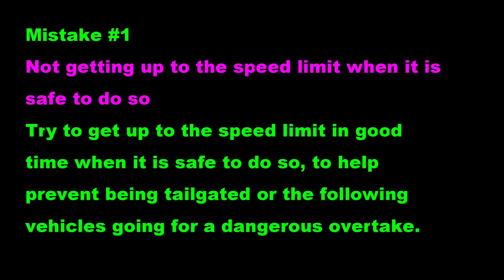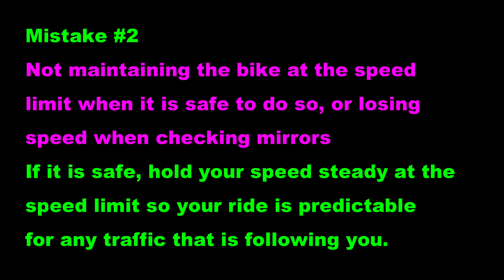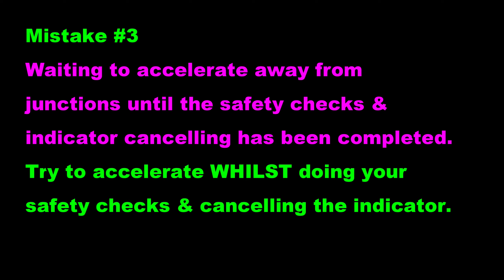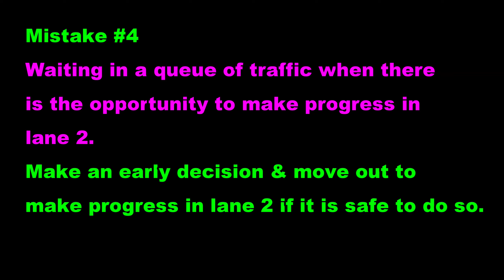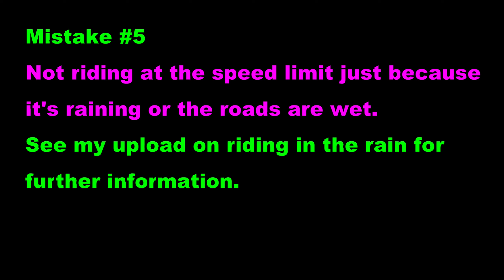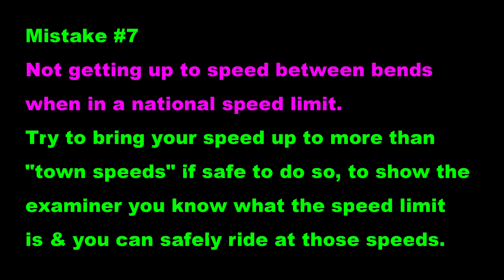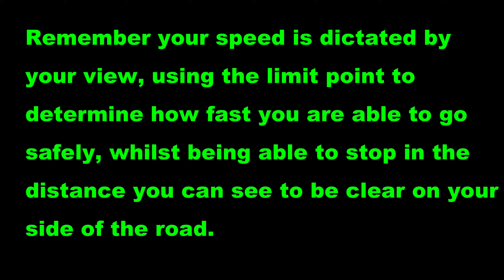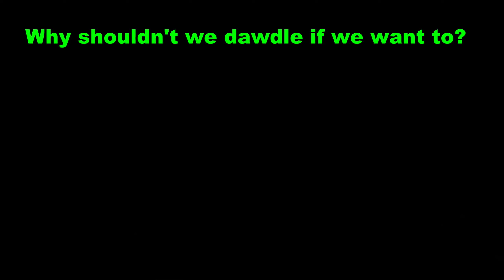Most Common Mod 2 Mistakes [7. Making Progress]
If you feel like thanking me with a drink here's how

Episode 7 in this series highlighting the most common DAS motorcycle mod 2 mistakes. This episode features making progress, and getting up to speed limits for the DVSA module 2 test.

Passing your DAS DVSA motorcycle module 1 test & module 2 test can be a challenge, as there's so many road safety and machine control procedures to remember when learning to ride a motorbike. Take your time to practise the new skills you learn whilst on your motorcycle lessons.

Leanna